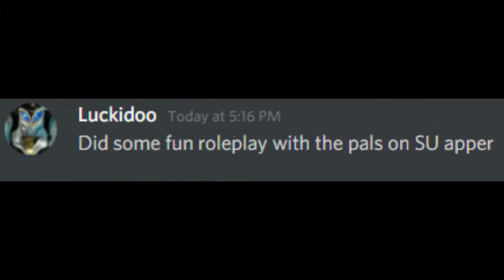Luckidoo Funny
yea